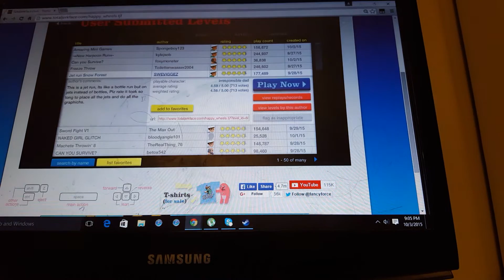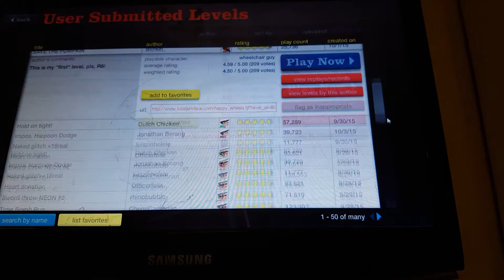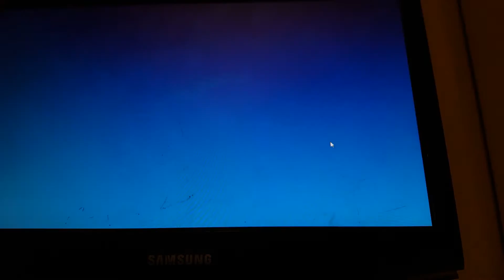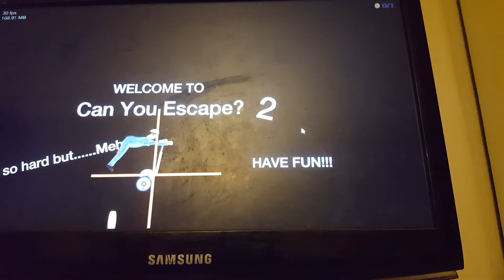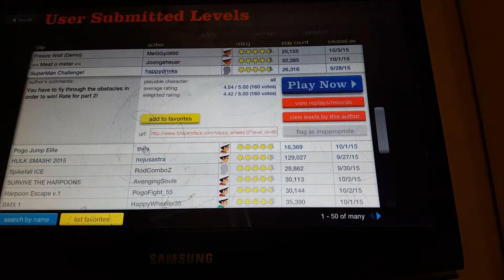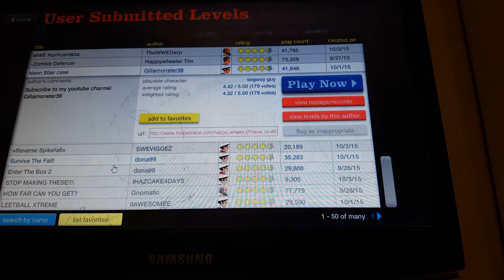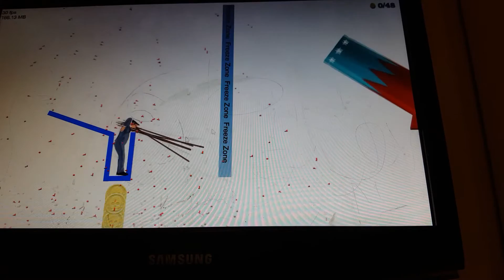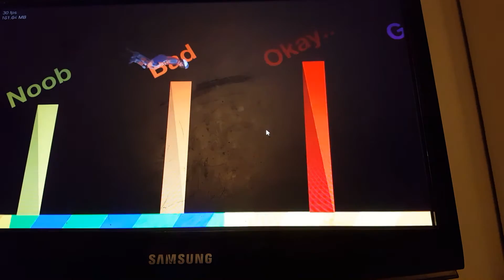LEVEL UP! Not. (Happy Wheels! #5)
What's up my gamers traitors and haters? Intermediocre here with some Happy wheels again!  Who's ready? I'm ready!  Who's ready? IMMMM READDYYYYY! *cough Intermediocre Sucks* "What did you say Billy?" Bye bye!